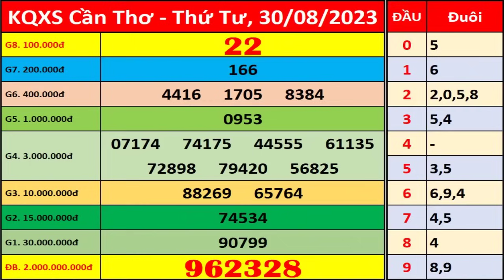Xổ số Cần Thơ ngày 30 tháng 8 | XSCT - KQXSCT - SXCT | Xổ số kiến thiết Cần Thơ hôm nay